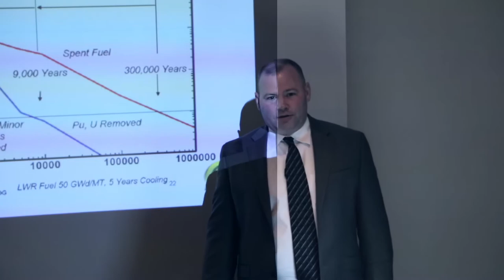4h30m57s00f Neptunium-237 Makes Matieral for NASA Space Probes - TR2016a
because Neptunium-237 is actually used to produce the material that NASA uses for batteries in their deep-space probes.